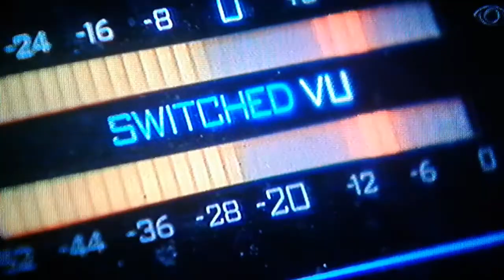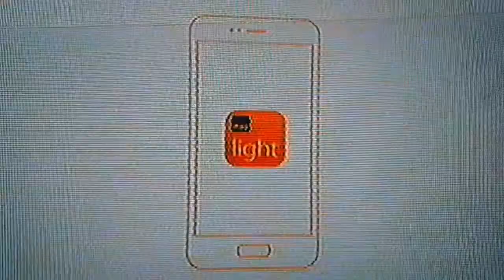☺😊😀😁Abertura do jornal da band Sérgio Gabriel e Paula Valdez Aos sábados☺😊😀😁